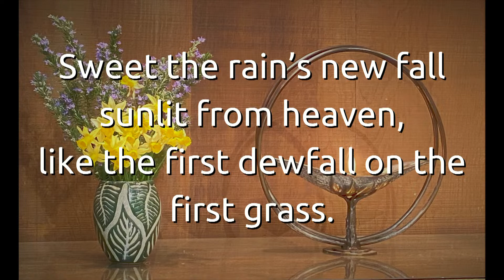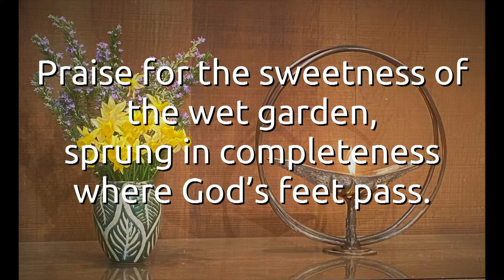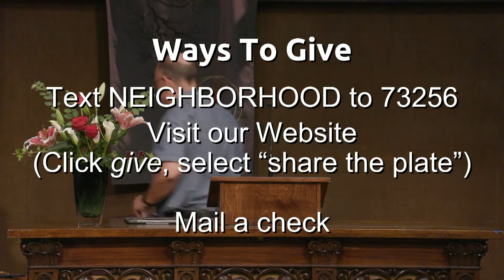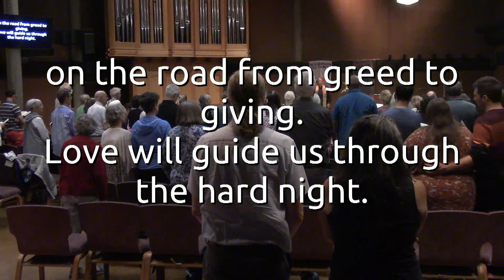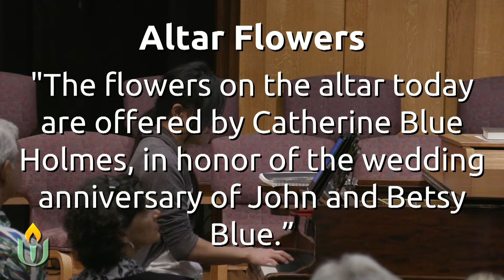"Beginnings" Sunday Service for August 20th, 2023